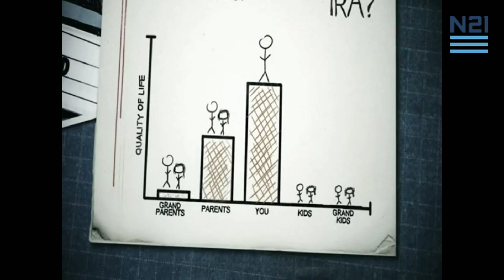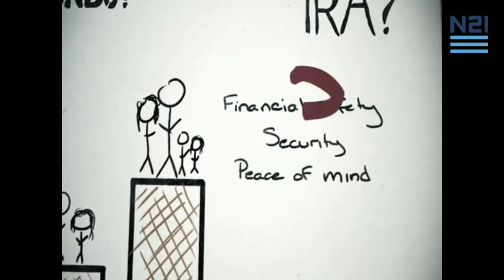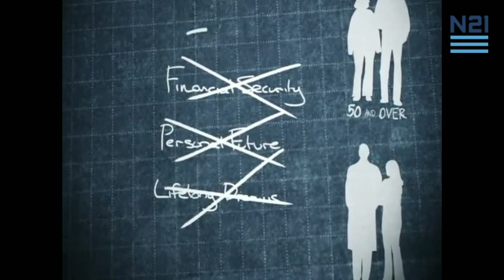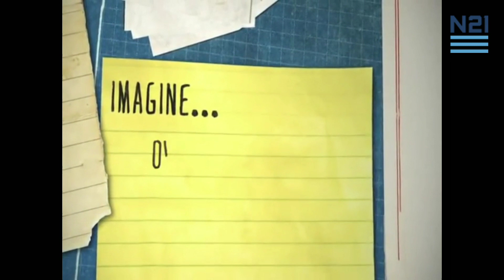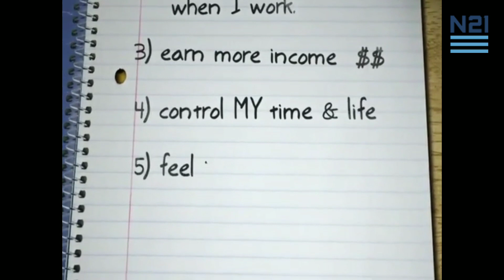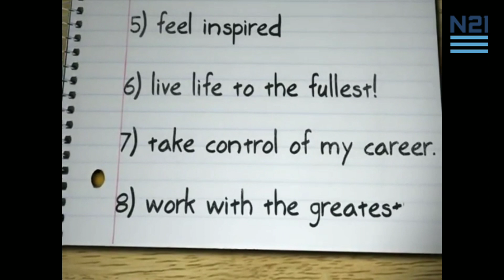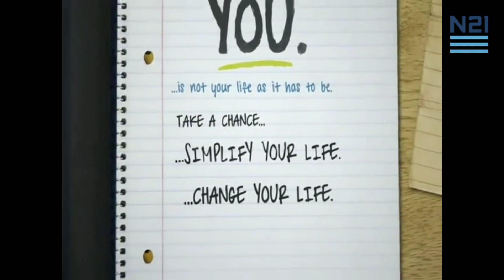It's Never Too Late To Take Control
A video that you must see.